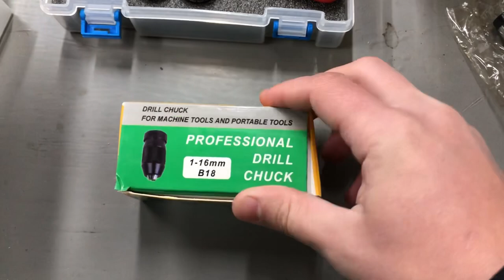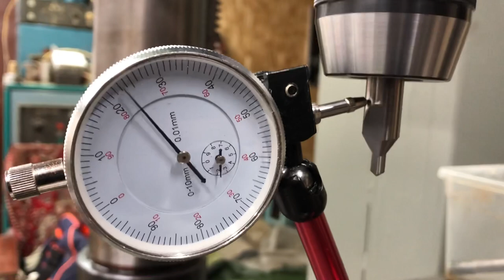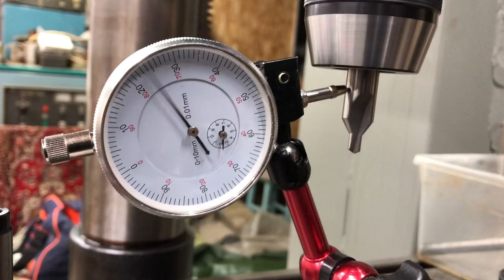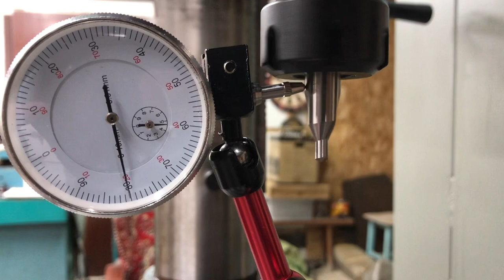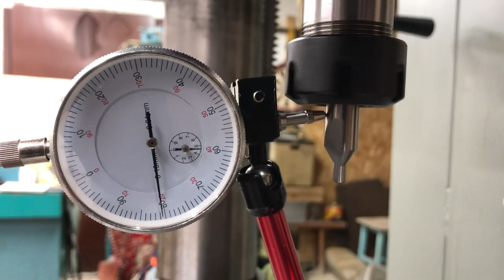Цанговый и самозажимной патроны КМ3 или MTB3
Обзавожусь инструментом для моего маленького фрезера